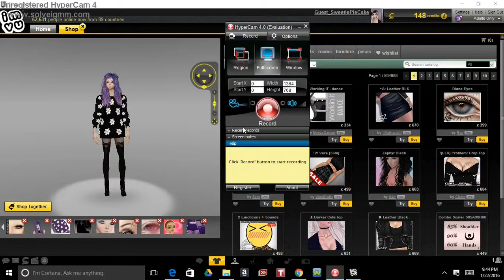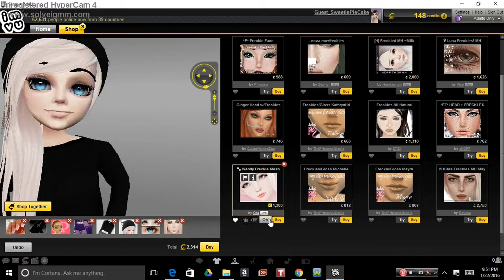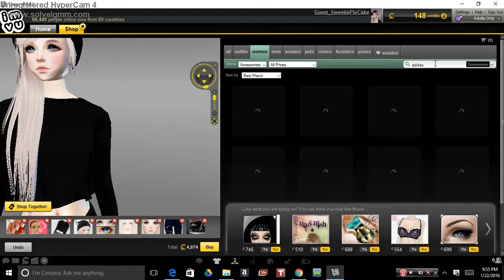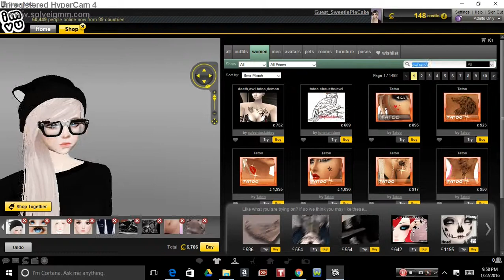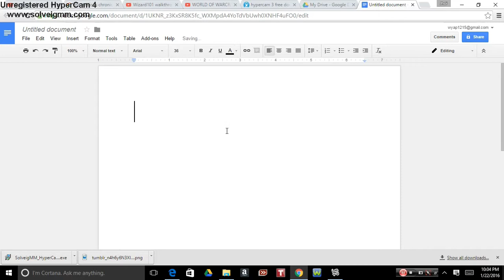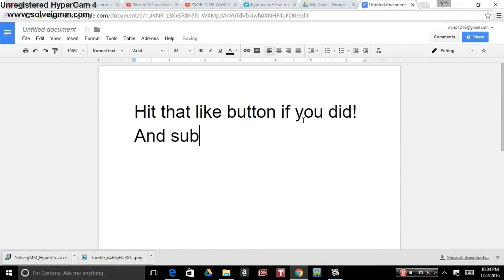IMVU~ (Geeky&Cute) Outfit!